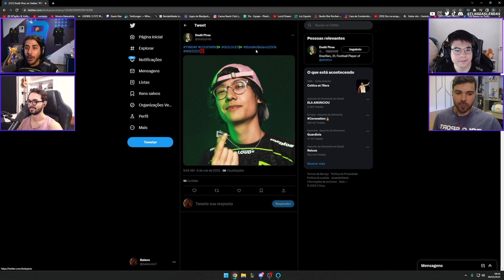LOUD x PSG Talon - JOGAMOS COMO NUNCA... | Resumo: Play In DIA 5 MSI 2023